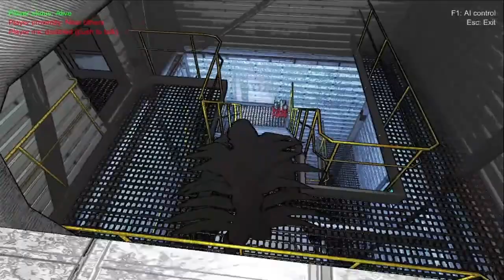Gaslighting my friend for 3 days for the meme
You ever just have that one friend who goes a little crazy with the jokes? What if you could make them think their game is really buggie? I played as several monsters and made my friend Scotty think his game AI was going off the rails.